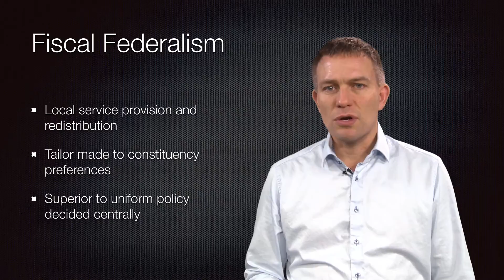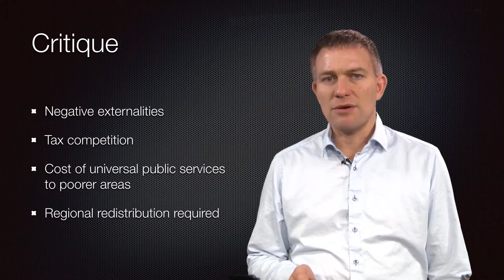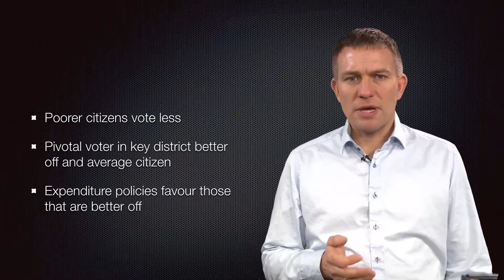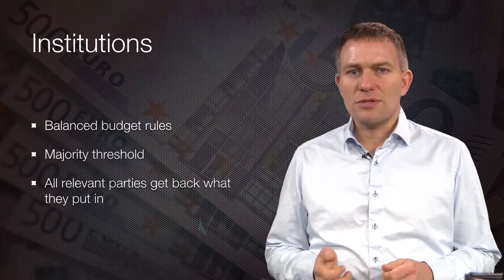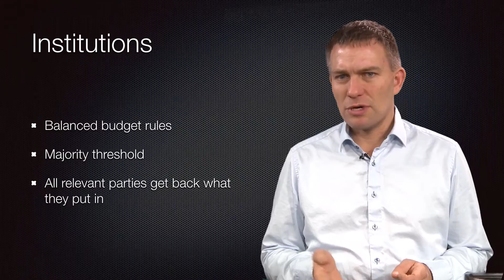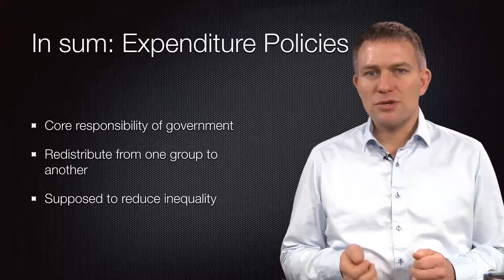Expenditure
This video presents theories of expenditure polices.